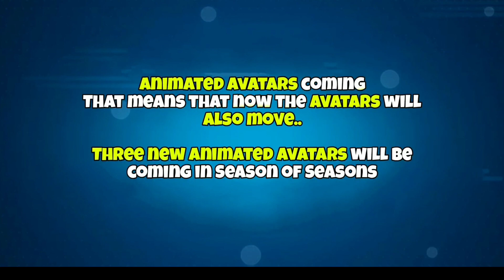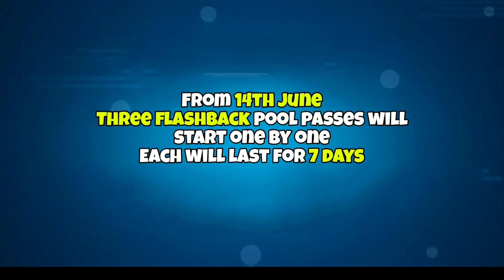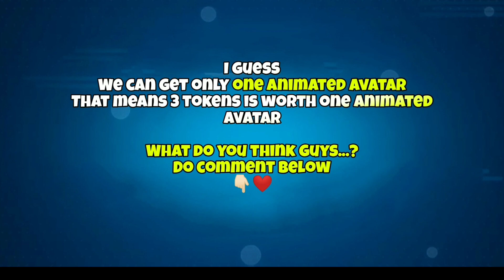Upcomming Events,Season Of Season,Animated Avatar,Bismath Cues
Press Bell icon ✔
Your Awesom